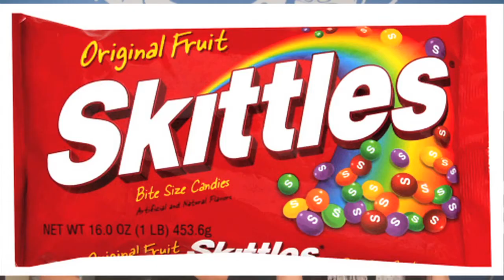AggieTV Sports Vlog 2: Superbowl XLVIII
Check out what we have to say about the big game. Watch the Super Bowl this Sunday to see if our predictions come true.

Reported by: Arniel Mirasol, Jr. & Carolyn Fu
Filmed by: Anna Oh
Edited by: Carolyn Fu